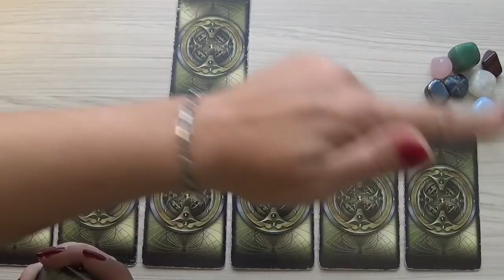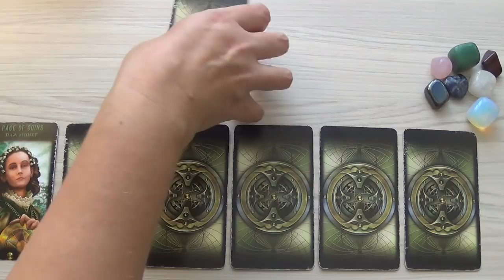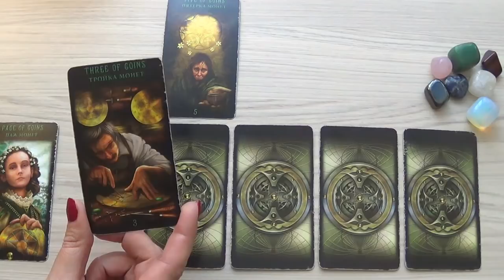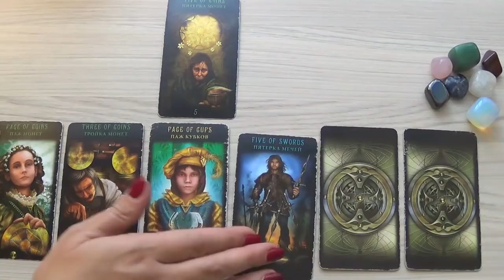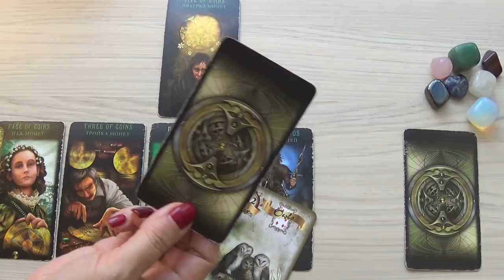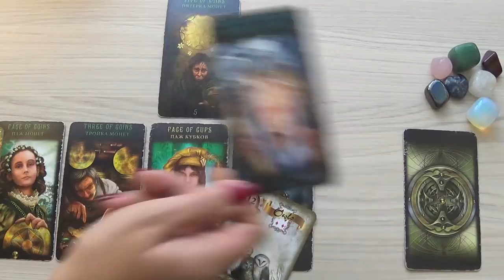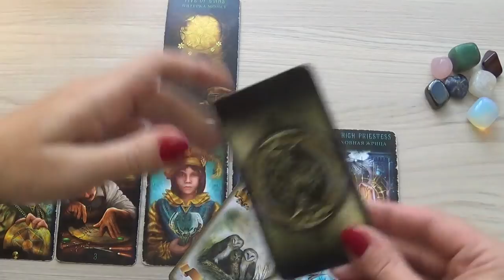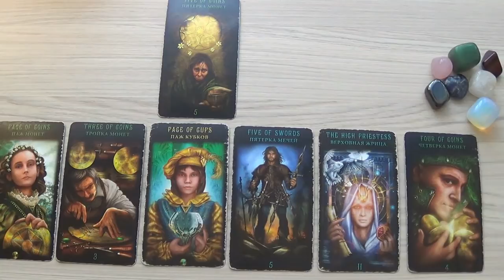Лев, гороскоп Таро на Декабрь 2017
В раскладе использовано Таро Божественного наследия (автор и художник – Чиро Маркетти) и Романтическая Ленорман.